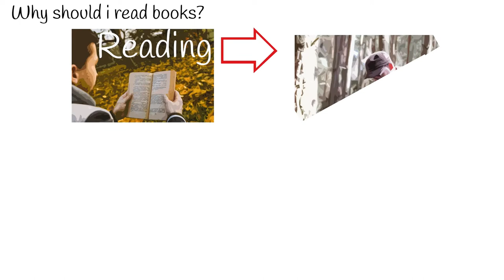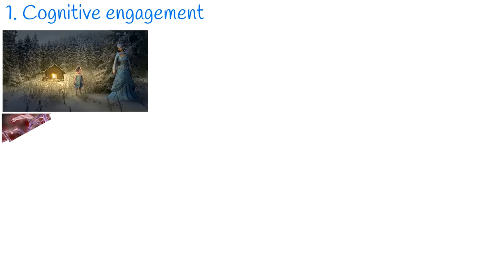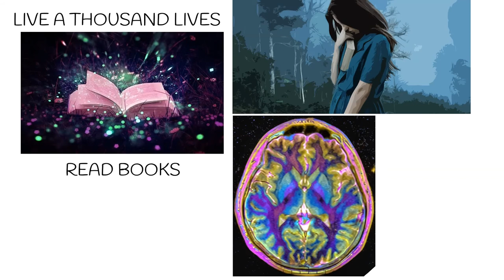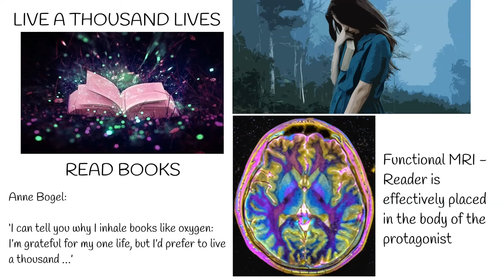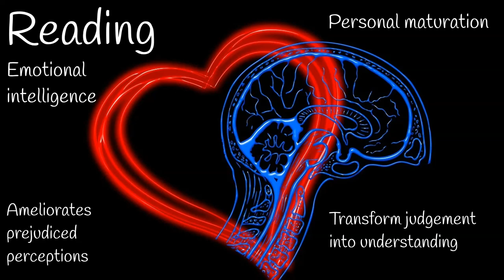Why you should read books? Benefits of Reading Books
Reading books gives you survival advantage.
When we say about  better survival, we mean it literally.
According to the study. A 20% reduction in mortality was observed for those who read books, compared to those who did not read books. Meaning who reads books,  lives longer.
Cohort study made by University of Michigan’s Institute of Social Research and supported by the National Institute on Aging.
What kind of Reading is better?
Books are the best, for survival.   the analyses demonstrated that any level of book reading gave a significantly stronger survival advantage than reading periodicals such as magazines and journals.
How long I should read every day?
This study found that, this survival advantage was in people who read books for an average of 30 minutes per day – say, a chapter a day.
Fiction books are better or non fiction books?
 The majority of the  readers were Fiction book  readers, rather then non fiction books.

But What is the mechanism reading helping you in survival?
There is two possible mechanism:
First; Cognitive engagement.
When you reading, your brain works harder and  draws connections to other parts of the material, finds applications to the outside world, and asks questions about the content presented.
Cognitive engagement may explain why vocabulary, reasoning, concentration, and critical thinking skills are improved by exposure to books.
Second mechanism is: empathy;  the ability to understand and share the feelings of anothers.
Reading books promotes social perception, and emotional intelligence, which are cognitive processes that can lead to greater survival.
Next Benefit:
Stress reduction.
When reading immerses you via your imagination, it induces a state of deep focus, transiently releasing the mind from bustling or teeming thoughts and thus providing an active form of relaxation.
However, the therapeutic value of reading exceeds escapism.

Reading improves memory.
Research suggests that reading can improve stress management, memory, focus, writing skills, and imagination.
Improves Brain Functioning, improves neuroplasticity.
LIVE A THOUSAND LIVES.
Stories can assist by confronting and exploring issues relevant to everyday life. We watch safely as the protagonist fails, adapts, and perseveres through challenge and adversity, often providing gems of wisdom and inspiration directly transferable to our own lives.
Using functional MRI, found that reading a novel induces increases in neural connectivity dispersed bilaterally in the somatosensory cortex, suggesting that the reader is effectively placed in the body of the protagonist.
he activity enables us to vicariously experience ‘other’ states of being, exposing us to alternative world contexts and perspectives. As author Anne Bogel explains:

‘I can tell you why I inhale books like oxygen: I’m grateful for my one life, but I’d prefer to live a thousand …’
Reading Increases Emotional intelligence.
Reading fiction has been found to ameliorate prejudiced perceptions.  Enabling us to metaphorically walk a mile in the characters’ shoes can transform judgement into understanding.
Reading fiction has also been found to induce changes in the way that we perceive our own personality trait profiles,  reading fiction might promote personal maturation.